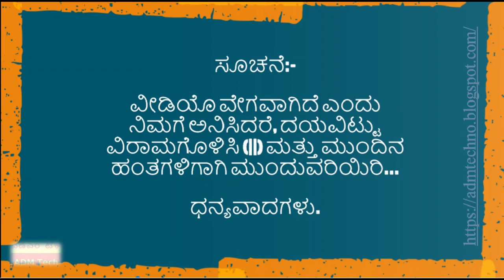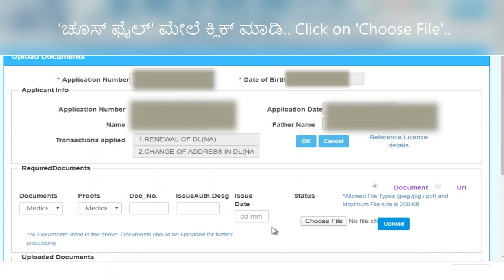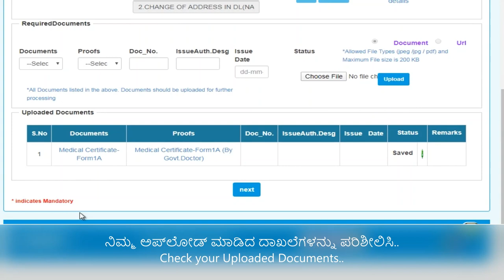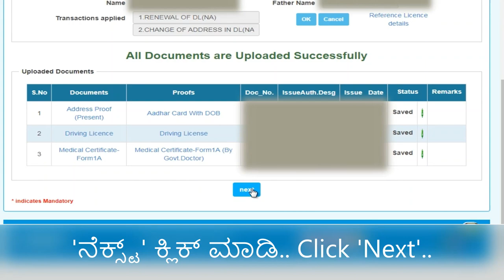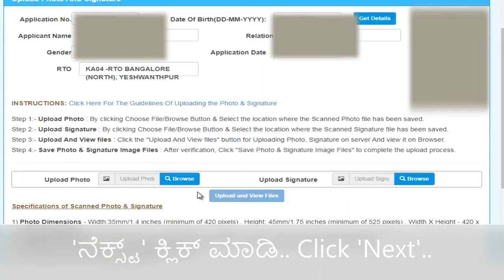Steps to Upload Docs for DL Renewal | ಡಿಎಲ್ ನವೀಕರಣಕ್ಕಾಗಿ ದಾಖಲೆಗಳನ್ನು ಅಪ್‌ಲೋಡ್ ಮಾಡುವ ಕ್ರಮಗಳು - ATY95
1 - 0:01 - ಸೂಚನೆ:-
                ವೀಡಿಯೊ ವೇಗವಾಗಿದೆ ಎಂದು ನಿಮಗೆ ಅನಿಸಿದರೆ, ದಯವಿಟ್ಟು ವಿರಾಮಗೊಳಿಸಿ (||) ಮತ್ತು
                 ಮುಂದಿನ ಹಂತಗಳಿಗಾಗಿ ಮುಂದುವರಿಯಿರಿ...
                 ಧನ್ಯವಾದಗಳು.
2 - 0:13 - Note :-
                If you seem the Video is Faster, Please Pause (||) and Continue for Next Steps...
3 - 0:22  - ಡಿಎಲ್ ನವೀಕರಣಕ್ಕಾಗಿ ದಾಖಲೆಗಳನ್ನು ಅಪ್‌ಲೋಡ್ ಮಾಡುವ ಕ್ರಮಗಳು...
                 Steps to Upload Documents for DL Renewal...
4 - 0:29 - ಗೂಗಲ್ ನಲ್ಲಿ "ಸಾರಥಿ" ಎಂದು ಟೈಪ್  ಮಾಡಿ.. ಅಥವಾ  |
               Type "Sarathi" in Google..    or
5 - 0:35 - Sarathi.parivahan.gov.in ಎಂದು ಟೈಪ್ ಮಾಡಿ - ವೆಬ್ ವಿಳಾಸದಲ್ಲಿ..
                Type sarathi.parivahan.gov.in - in Web address..
6 - 0:42 - "ಸಾರಥಿ" ಪೋರ್ಟಲ್ ಸ್ಕ್ರೀನ್.. "Sarathi" Portal Screen
7 - 1:00 - 'ರಾಜ್ಯ'ವನ್ನು ಆಯ್ಕೆ ಮಾಡಿ.. Select the 'State'..
8 - 1:05 - 'ಆರ್‌ಟಿಒ' ಕಚೇರಿಯನ್ನು ಆಯ್ಕೆ ಮಾಡಿ.. Select 'RTO' Office..
9 - 1:10 - 'ಅಪ್ಲೋಡ್ ಡಾಕ್ಯುಮೆಂಟ್ಸ್' ಕ್ಲಿಕ್ ಮಾಡಿ.. Click 'Upload Documents'..
10 - 1:14 - 'ಸ್ಕ್ಯಾನ್ನ್ಡ್ ಇಮ್ಯಾಜೆಸ್' ಮೇಲೆ ಕ್ಲಿಕ್ ಮಾಡಿ.. Click on 'Scanned Images'..
11 - 1:17 - ಅರ್ಜಿ ಸಂಖ್ಯೆಯನ್ನು ನಮೂದಿಸಿ.. Enter Application Number..
12 - 1:21 - ಹುಟ್ಟಿದ ದಿನಾಂಕವನ್ನು ನಮೂದಿಸಿ.. Enter Date of Birth..
13 - 1:30 - 'ಓಕೆ' ಕ್ಲಿಕ್ ಮಾಡಿ.. Click 'Ok'..
14 - 1:35 - 'ಅಗತ್ಯ ದಾಖಲೆಗಳನ್ನು' ಆಯ್ಕೆ ಮಾಡಿ.. Select the 'Required Documents'..
15 - 1:38 -  'ಚೂಸ್ ಫೈಲ್' ಮೇಲೆ ಕ್ಲಿಕ್ ಮಾಡಿ.. Click on 'Choose File'..
16 - 1:55 - ನಿಮ್ಮ ಫೈಲ್ ಅನ್ನು ಆಯ್ಕೆ ಮಾಡಿ.. Select your File..
17 - 1:59 - 'ಅಪ್‌ಲೋಡ್' ಕ್ಲಿಕ್ ಮಾಡಿ.. Click 'Upload'..
18 - 2:07 - ಇನ್ನೊಂದು 'ಅಗತ್ಯ ದಾಖಲೆಗಳನ್ನು' ಆಯ್ಕೆ ಮಾಡಿ..
                  Select another 'Required Documents'..
19 - 2:17 - 'ಚೂಸ್ ಫೈಲ್' ಮೇಲೆ ಕ್ಲಿಕ್ ಮಾಡಿ.. Click on 'Choose File'..
20 - 2:21 - ನಿಮ್ಮ 'ವೈದ್ಯಕೀಯ ಪ್ರಮಾಣಪತ್ರ' ಫೈಲ್ ಅನ್ನು ಆಯ್ಕೆ ಮಾಡಿ..
                   Select your 'Medical Certificate' file..
21 - 2:42 - 'ಅಪ್‌ಲೋಡ್' ಕ್ಲಿಕ್ ಮಾಡಿ.. Click 'Upload'..
22 - 2:47 - 'ಕಾಂಫಿರಂ' ಕ್ಲಿಕ್ ಮಾಡಿ .. Click 'Confirm'..
23 - 2:53 - 'ನಿಮ್ಮ ಅಪ್‌ಲೋಡ್ ಮಾಡಿದ ದಾಖಲೆಗಳನ್ನು ಪರಿಶೀಲಿಸಿ..
                  Check your Uploaded Documents..
24 - 3:07 - ಇತರ ಅಗತ್ಯ ದಾಖಲೆಗಳಿಗೂ ಅದೇ ಹಂತಗಳನ್ನು ಪುನರಾವರ್ತಿಸಿ..
                   Repeat the same steps for other Required Documents also..
25 - 3:10 - 'ಅಪ್‌ಲೋಡ್ ಮಾಡಿದ ದಾಖಲೆಗಳನ್ನು' ಪರಿಶೀಲಿಸಿ..
                   Check the 'Uploaded Documents'..
26 - 3:49 - 'ನೆಕ್ಸ್ಟ್' ಕ್ಲಿಕ್ ಮಾಡಿ.. Click 'Next'..
27 - 3:54 -'ಪೂರ್ಣಗೊಳ್ಳಬೇಕಾದ ಹಂತಗಳು' ಪರಿಶೀಲಿಸಿ.. Check 'Stages to be completed'..
28 - 4:01 -  'ಪ್ರೊಸೆಎಡ್' ಮೇಲೆ ಕ್ಲಿಕ್ ಮಾಡಿ.. Click on 'Proceed'..
29 - 4:06 - 'ಫೋಟೋ ಮತ್ತು ಸಹಿ'ಯನ್ನು ಅಪ್‌ಲೋಡ್ ಮಾಡಲು ತೋರಿಸಿರುವ
                   ಸೂಚನೆಗಳನ್ನು ಅನುಸರಿಸಿ..
                   Follow the Instructions shown for 'Uploading the Photo & Signature'..
30 - 4:14 - 'ಬ್ರೌಸ್' ಕ್ಲಿಕ್ ಮಾಡಿ.. Click 'Browse'..
31 - 4:14 -  'ಅಪ್ಲೋಡ್ ಅಂಡ್ ವ್ಯೂ ಫೈಲ್ಸ್' ಮೇಲೆ ಕ್ಲಿಕ್ ಮಾಡಿ..
                    Click on 'Upload and View Files'..
32 - 4:14 - 'ಸೇವ್ ಫೋಟೋ & ಸಿಗ್ನೇಚರ್ ಇಮೇಜ್ ಫೈಲ್ಸ್' ಮೇಲೆ ಕ್ಲಿಕ್ ಮಾಡಿ..
                 Click on 'Save Photo & Signature Image Files'..
33 - 4:14 - 'ನೆಕ್ಸ್ಟ್' ಕ್ಲಿಕ್ ಮಾಡಿ.. Click 'Next'..
34 - 4:14 - 'ಶೋ ಫೋಟೋ & ಸೈನ್' ಕ್ಲಿಕ್ ಮಾಡಿ.. Click 'Show Photo & Sign'..
35 - 4:14 - ಅರ್ಜಿಯ ಸ್ಥಿತಿಯನ್ನು ಪರಿಶೀಲಿಸಿ.. Check the Status of Application..
36 - 4:14 - 'ಪ್ರಸ್ತುತ ಸ್ಥಿತಿ' ಪರಿಶೀಲಿಸಿ.. Check the 'Current Status'..
37 - 4:14 - ಡಿಎಲ್ ನವೀಕರಣಕ್ಕಾಗಿ ದಾಖಲೆಗಳನ್ನು ಅಪ್‌ಲೋಡ್ ಮಾಡುವ ಹಂತಗಳು -
                 'ಪೂರ್ಣಗೊಂಡಿದೆ'.
                 Steps to Upload Documents for DL Renewal - 'Completed'.
38 - 4:14 - Contributions :- Music : YouTube;  Video & Edited by : The ADM Tech Team
39- 4:14 - ಇತರ ಸಾಮಾಜಿಕ ನೆಟ್‌ವರ್ಕ್‌ಗಳೊಂದಿಗೆ ನಮ್ಮನ್ನು ಸಂಪರ್ಕಿಸಿ |